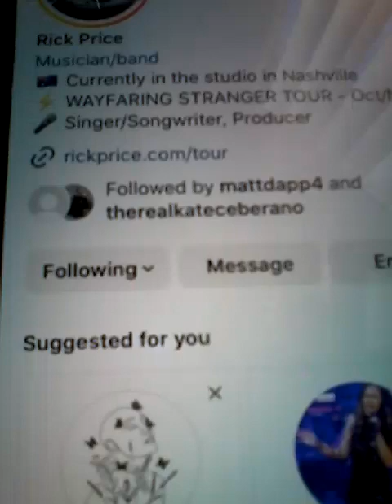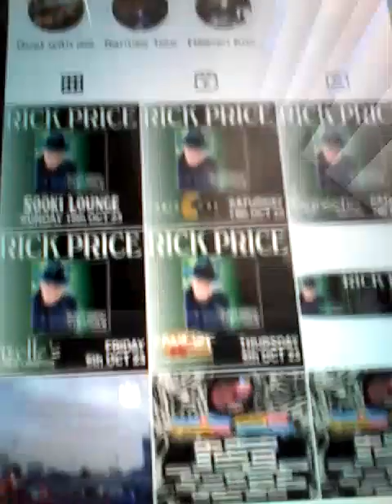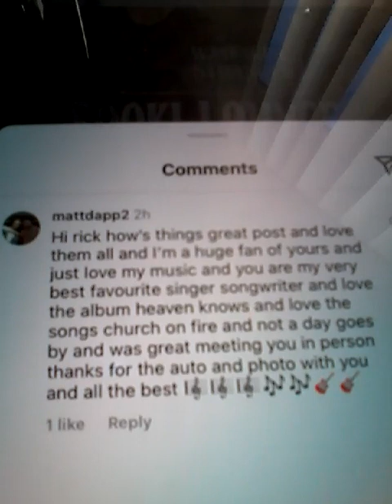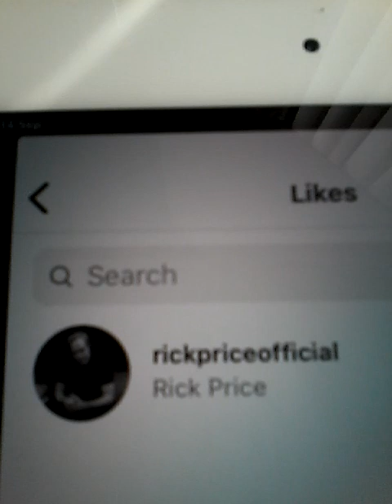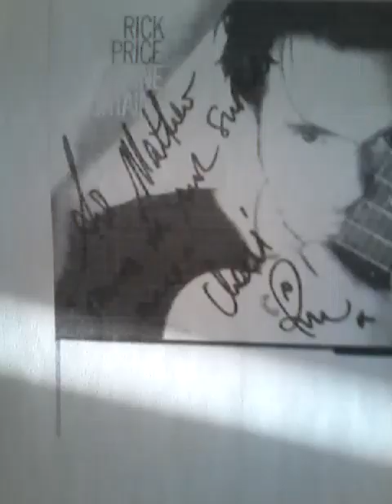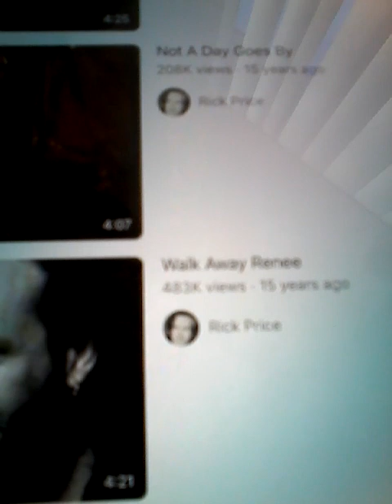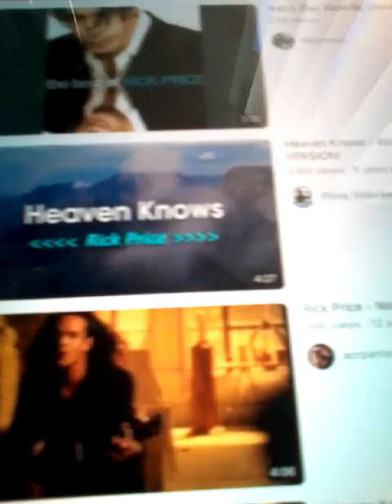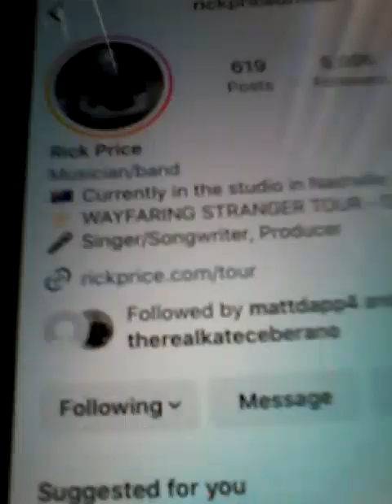@@2023 RICK PRICE SINGER SONGWRITER YOUTUBE INC ME INC CLIPS AUTOS INC ON THU 14 SEP 2023 NEW POST